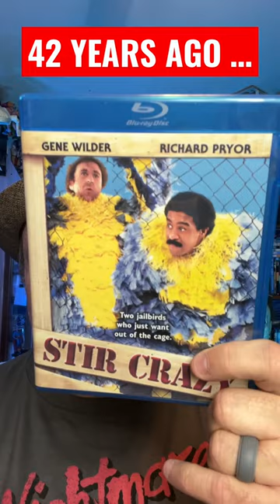42 Years Ago Yesterday…STIR CRAZY Debuted in Theaters. That’s Right We Bad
Join me to celebrate the 42 year anniversary of the theatrical debut of The Three Amigos.

LET'S GO!!!